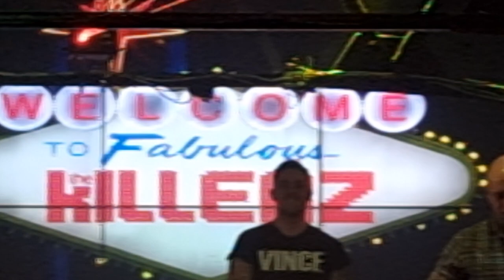THE KILLERZ , WHEN YOU WERE YOUNG, ELEVEN, STOKE, 10/12/2022 27 December 2022(2)